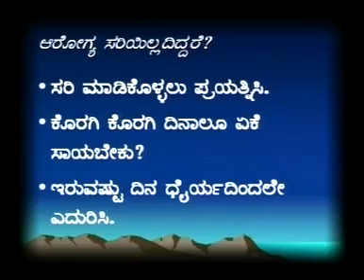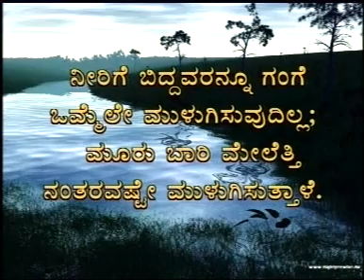FEAR NOT FAILURES | Popular Video of Jayaprakash Nagathihalli Solugalinda Geluvuvinedege | Mustwatch